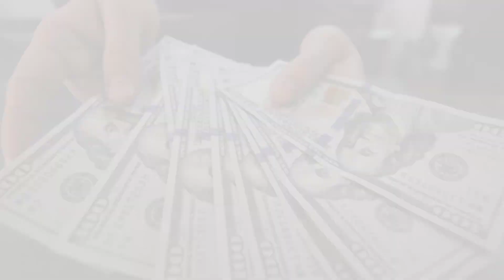Oscar Robertson (wife) Lifestyle & Net Worth 2024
Oscar Robertson About:

Oscar Robertson is an American former professional basketball player who played for the Cincinnati Royals and Milwaukee Bucks in the National Basketball Association.

Note: This video is only for the purpose of sharing the information Celebrity Oscar Robertson Lifestyle & Net Worth Biography Videos not to hurt with the feelings of anyone.

1) This video has no negative impact on the original works (It would actually be positive for them)
2)This video is also for teaching purposes.
3) It is not transformative in nature.
4)I only used bits and pieces of videos to get the point across where necessary.
5) Some images are also used just for giving the clearance about the topic to the viewers.